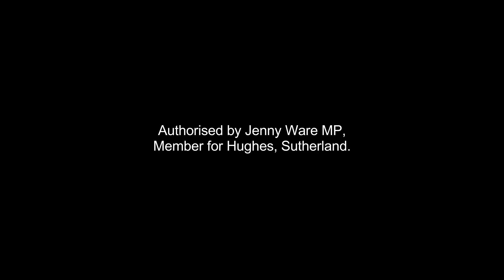Water Polo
Transcript

Ms WARE (Hughes) (13:45): I rise to speak about the tremendous game of water polo. This coming Saturday is National Water Polo Day. Water polo is essentially soccer played by seven players per team in a swimming pool. Many within my electorate of Hughes play water polo, which is enjoying a growth following the successes of our national teams in recent years. At our most recent Olympics, for example, the Stingers won a silver medal and our Sharks finished eighth overall. Our local community was represented by Hughes resident Milos Maksimovic in the Sharks team.

Last week, I met with players and the executive of the Sutherland Shire Water Polo Association for their come-and-try day. I give a shout-out to President Michael Wirth and all the players, including Ashlee Rider from Heathcote. The association is celebrating 60 years, has 300 players and is rapidly growing. There are both competitive and social competitions for players aged as young as five right through to 75. Our local competitive teams are the Waratahs, Arctic and Gunnamatta, and we now have two social teams entering the competition, Shire and Bundeena. The association has a strong and proud tradition of producing many representative players, including Olympic players. Recently, the association was successful in obtaining one of my volunteer grants and purchased much-needed equipment and water polo balls.

So I say to all those that love swimming and want to play soccer in the water: give water polo a try.